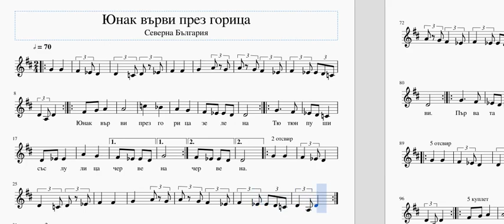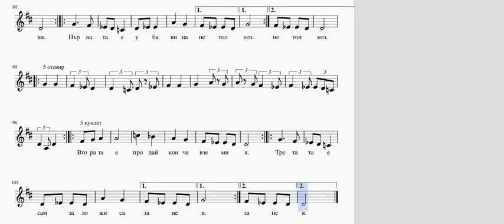Юнак върви през горица - нотен пример